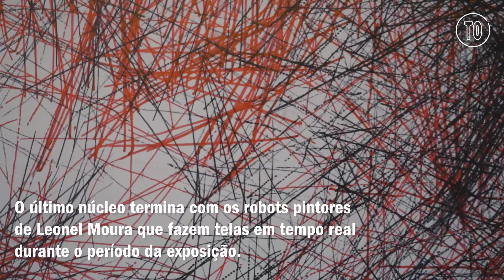“Cérebro – mais vasto que o céu”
“Cérebro – mais vasto que o céu” inaugurou na Fundação Calouste Gulbenkian e vai explicar, a gente de todas as idades, como funciona afinal o cérebro humano.